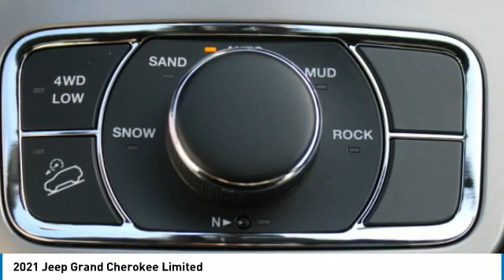2021 Jeep Grand Cherokee Charlotte NC J218127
2021 Jeep Grand Cherokee Limited

$7,402 off MSRP! Priced below KBB Fair Purchase Price! Keffer Chrysler Jeep Dodge Ram Trucks is delighted to offer this great-looking 2021 Jeep Grand Cherokee Limited in Diamond Black Crystal Pearlcoat. Well equipped with: Protech II (Adaptive Cruise Control w/Stop), Quick Order Package 2BH, Trailer Tow Group IV (Heavy-Duty Engine Cooling), 4WD, 1-Year SiriusXM Guardian Trial, 230MM Rear Axle, 3.45 Rear Axle Ratio, 4G LTE Wi-Fi Hot Spot, 4-Wheel Disc Brakes, 6 Speakers, 8.4 Touchscreen Display, ABS brakes, Air Conditioning, Alloy wheels, AM/FM radio: SiriusXM, Anti-whiplash front head restraints, Apple CarPlay, Apple CarPlay/Android Auto, Audio memory, Auto-dimming door mirrors, Auto-dimming Rear-View mirror, Automatic temperature control, Brake assist, Bumpers: body-color, Compass, Delay-off headlights, Driver door bin, Driver vanity mirror, Dual front impact airbags, Dual front side impact airbags, Electronic Stability Control, Emergency communication system: SiriusXM Guardian, Four wheel independent suspension, Front anti-roll bar, Front Bucket Seats, Front Center Armrest w/Storage, Front dual zone A/C, Front fog lights, Front reading lights, Fully automatic headlights, Garage door transmitter, Google Android Auto, GPS Antenna Input, GPS Navigation, HD Radio, Heated door mirrors, Heated front seats, Heated steering wheel, Illuminated entry, Integrated Voice Command w/Bluetooth, Knee airbag, Leather Shift Knob, Leather Trimmed Bucket Seats, Low tire pressure warning, Memory seat, Navigation System, Normal Duty Suspension, Occupant sensing airbag, Outside temperature display, Overhead airbag, Overhead console, Panic alarm, ParkView Rear Back-Up Camera, Passenger door bin, Passenger vanity mirror, Power door mirrors, Power driver seat, Power Liftgate, Power moonroof, Power passenger seat, Power steering, Power windows, Radio data system, Radio: Uconnect 4C Nav w/8.4 Display, Rear anti-roll bar, Rear reading lights, Rear seat center armrest, Rear window defroster, Rear window wiper, Remote keyless entry, Roof rack: rails only, Security system, SiriusXM Satellite Radio, SiriusXM Traffic Plus, SiriusXM Travel Link, Speed control, Speed-Sensitive Wipers, Split folding rear seat, Spoiler, Steering wheel mounted audio controls, Tachometer, Telescoping steering wheel, Tilt steering wheel, Traction control, Trip computer, Turn signal indicator mirrors, Variably intermittent wipers, Voltmeter, Wheels: 18 x 8.0 Tech Gray Diamond Cut, and Wheels: 20 x 8.0 Polished/Tech Gray Aluminum.